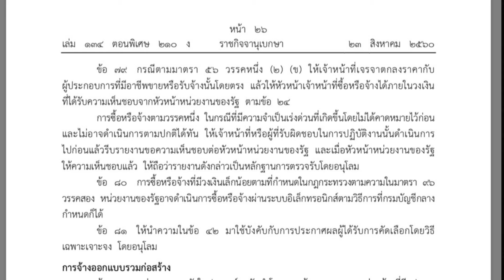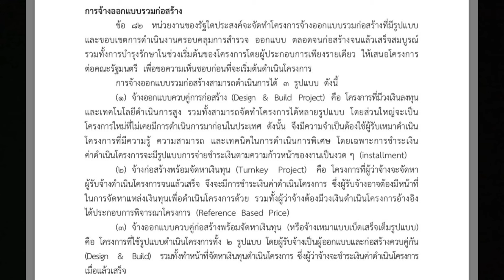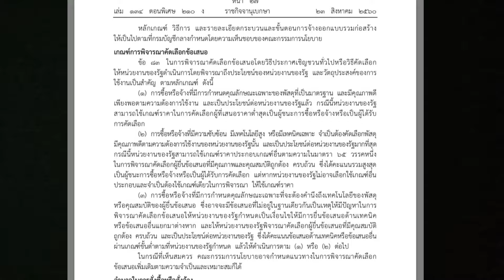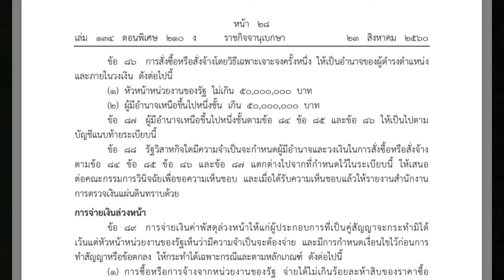ระเบียบกระทรวงการคลังว่าด้วยการจัดซื้อจัดจ้าง 2560 EP. 5